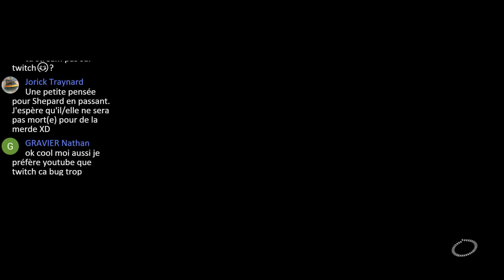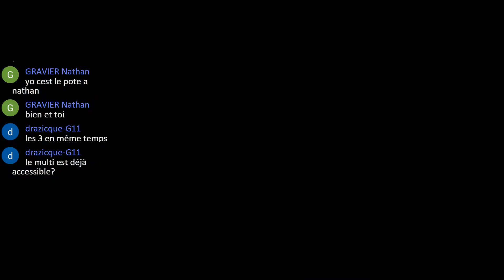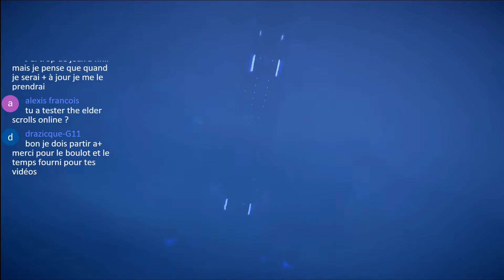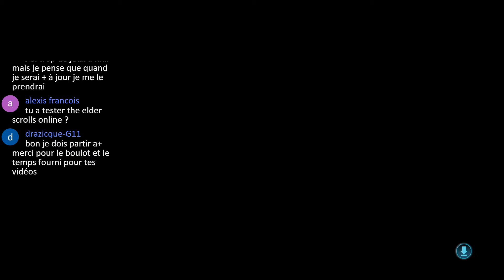MASS EFFECT ANDROMEDA | GAMEPLAY / DÉCOUVERTE / PRÉSENTATION DU JEU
Bonjour tout le monde, on continue la rediffusion du Stream du 25/03/2017 avec cette fois 1h de gameplay sur mass effect :) Merci à ceux qui étaient présent, et à bientôt :)